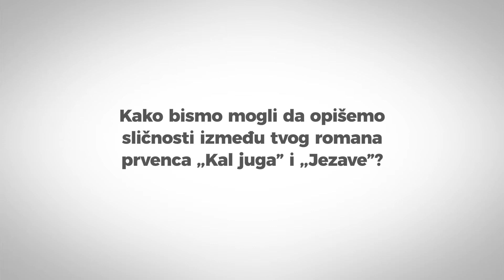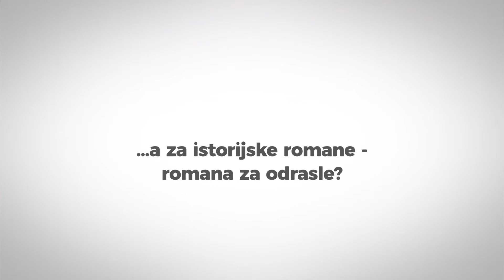МЛАДЕН МИЛОСАВЉЕВИЋ О КЊИГАМА, УТИЦАЈИМА И.../MLADEN MILOSAVLJEVIĆ O KNJIGAMA, UTICAJIMA I...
Razgovor sa piscem Mladenom Milosavljevićem o knjigama, kulturi i uticajima.